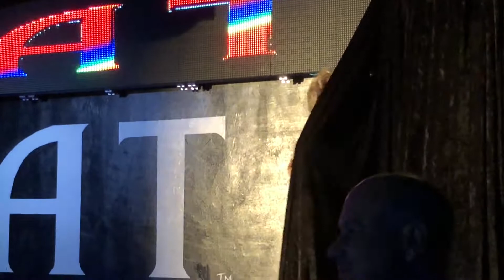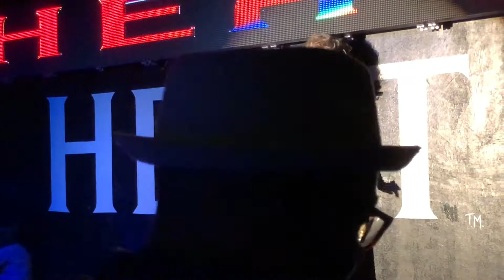Our Exp.: Keneddy Davenport pt. 2